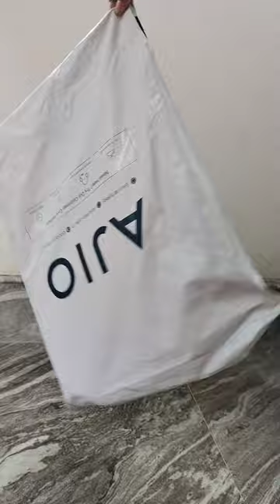Boho Top with Embroidered Yoke#top#embroidered#tranding#short#ajio#ajiohaul@piyali_chowdhury#yt